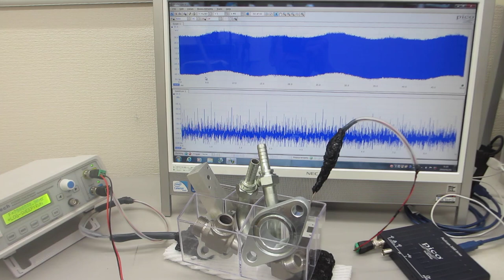樹脂容器とメガヘルツの超音波による表面処理技術（超音波システム研究所）